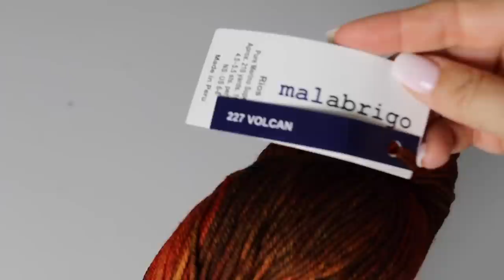Foliage Crochet sweater Tutorial/Part 1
Vermont in October, this is what inspired the Fall inspired beauty.
Happy crochet to all xoxoxoxo

Yarn used in this tutorial

foe S/M size ( more sizes to come on my blog)

12 skeins of Rios Malabrigo
in color 227 Volcan

Weight: Worsted / Medium
Texture: Plied
Fiber: Merino Superwash Wool (100%)
Balls: 100g; 192m (210 yds)

Crochet hook 5 mm

Substitution yarn:
ARAUCANIA
Huasco Worsted (98% match)

ARTYARNS
Supermerino (99% match)

LESS TRAVELED YARN
Worsted (98% match)

CASCADE YARNS
Cascade 220 Superwash Merino (98% match)

FIBERNYMPH DYE WORKS
Cozy (98% match)

KNITTING FEVER
Painted Sky (95% match)

TANIS FIBER ARTS
PureWash Worsted

Be sure to click on the bell to be notified when new videos are uploaded

My Crochet Book.

Intro by Michael Rusakov